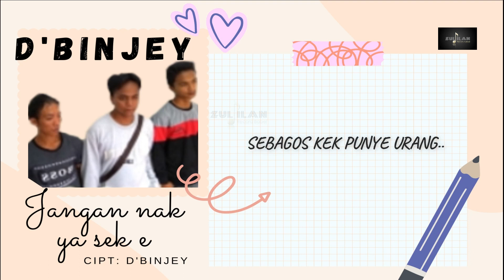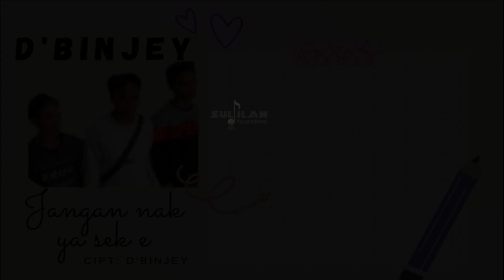Binjay Band - Jangan Nak Ya Sek E (official music video)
Salam Dari BaBel

Ayoo Kita Dukung terus karya - karya musisi Babel